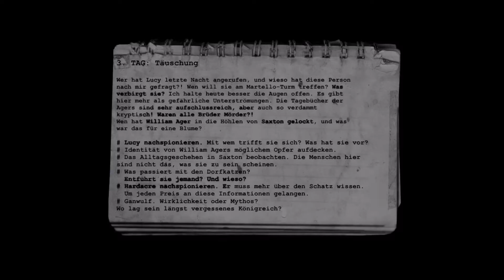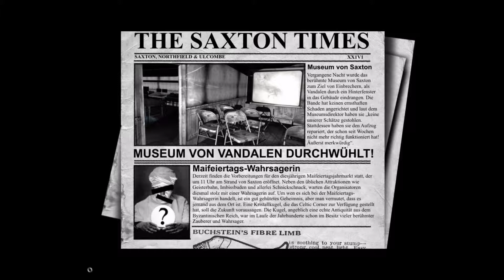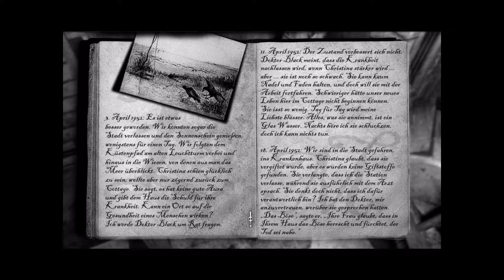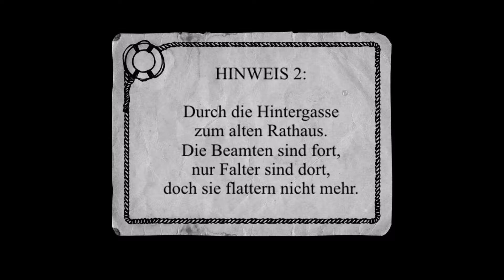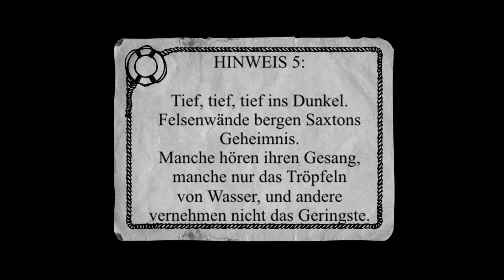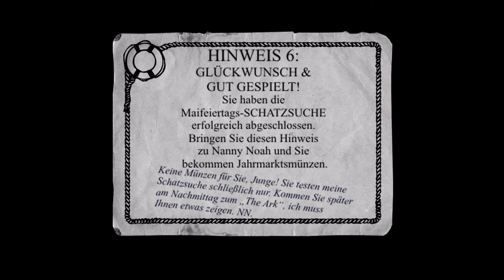12 "Emilys Erlösung" The Lost Crown WT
The Lost Crown -- A Ghost - Hunting Adventure

Auf der Flucht vor Hadden Industries und mit dessen geheimen Unterlagen im Gepäck landet  der Hobby-Schatzsucher Nigel Denvers an der rauen, vom Nebel verschleierten Küste Englands. Zusammen mit der unerschrockenen Lucy Reubans und ausgerüstet mit modernstem Geisterjäger-Equipment beginnt eine nervenaufreibende Suche, um die wohlgehüteten Geheimnisse der  verlorenen Krone zu lüften, welche bisher nur den Toten bekannt waren. Jedoch nicht wenige sind darauf erpicht, die Ruhe der Vergangenheit zu wahren.

Walkthrough german/deutsch
Entwickler:   Darkling Room
Publisher:          Mamba Games
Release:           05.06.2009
USK:    12